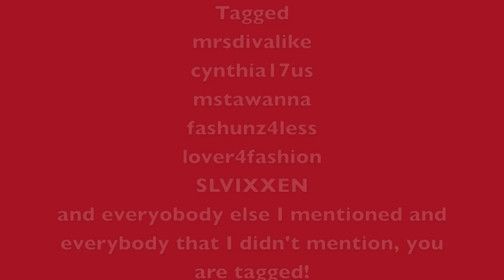TAG: Weave Pet Peeves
This video was not meant to offend anyone. I am just stating my opinions that don't matter anyways, lol.

So now, tell me what are YOUR weave pet peeves!

Keek @missbossylive